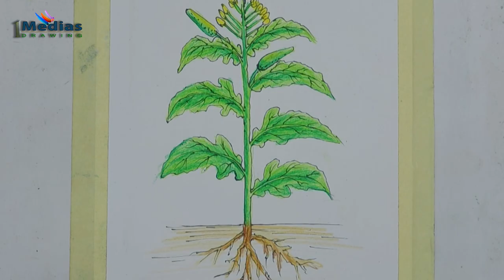How to Draw Mustard Tree Step by Step (Very Easy)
Today I will be Drawing Mustard Tree It's a Very Easy Drawing tutorial
Name
I used to draw this image
Cartige Paper
Oil Pastel
Marker pen
Artist-Ruhul Farazee
Media-1medias Drawing

🎵Music🎵

Things used 👇

Smooth paper (cheap) 👉 Another option 👉
Paper tape 👉
10B/9B Graphite Pencil 👉
Colour Pencils 👉 According to your preference.